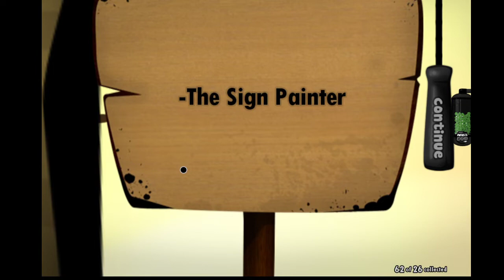World of Goo - Climbing Up By Jim2102 (OCD 61 Balls)